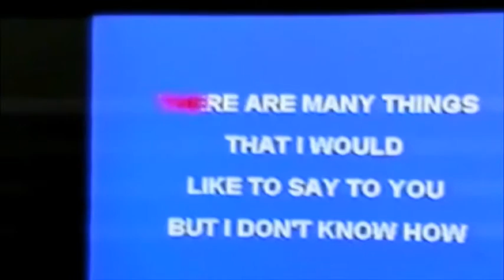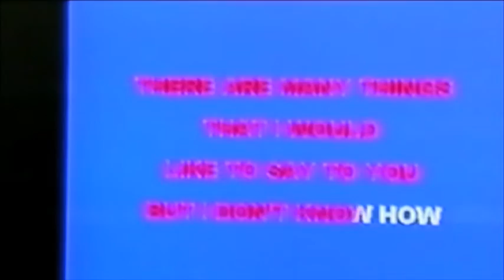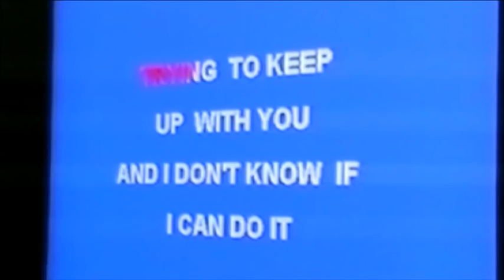DAD IN CUMBERNAULD episode 257 THE KARAOKE KLUB